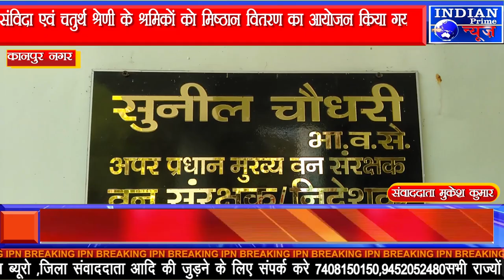IPN NEWS - कानपुर के चिड़ियाघर में हुआ होली मिलन समारोह..